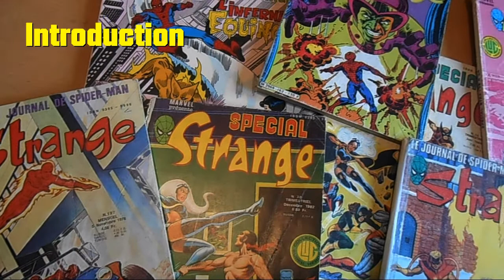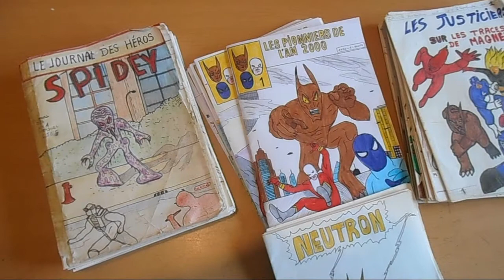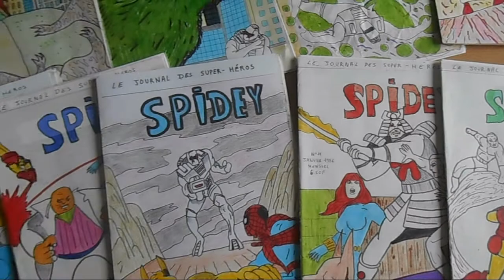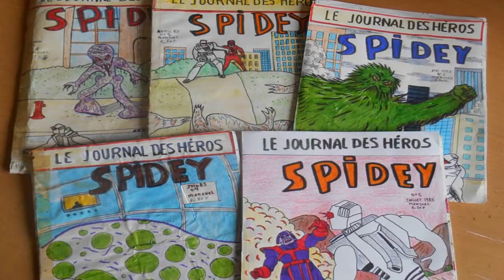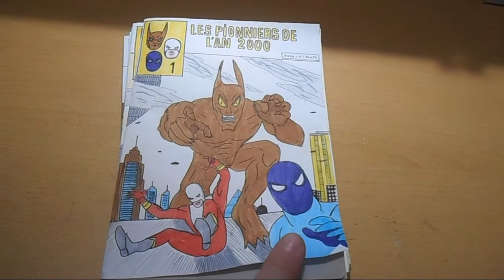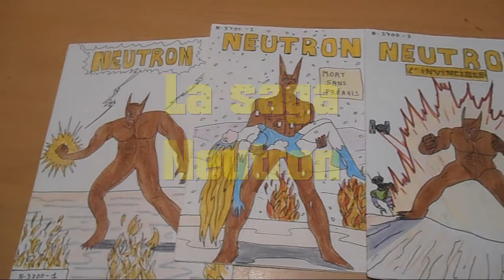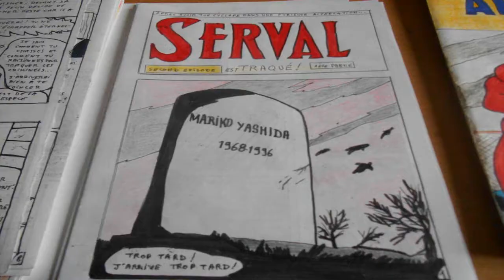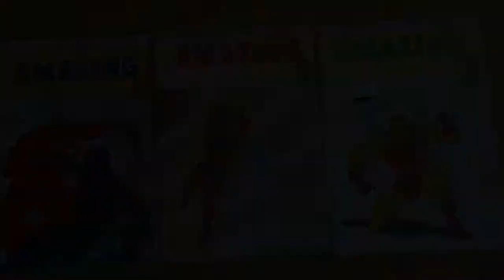Strange Geek #4 - Retour en enfance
Bonjour à tous ! Une vidéo très nostalgeek et pleine d'émotion, puisque je vous propose de vous replonger dans l'enfance à travers mes modestes petites œuvres de dessinateur en herbe. Si vous avez eu les mêmes idées que moi, n'hésitez pas à en parler dans les commentaires afin que nous partagions à nouveau sur nos souvenirs de jeunes geeks.